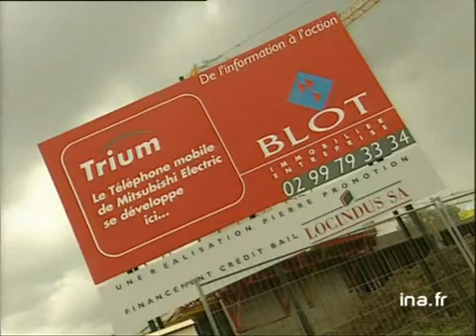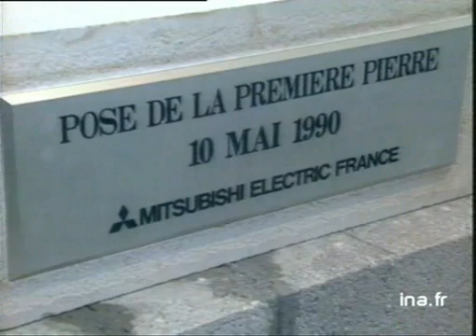Les villes de l'ouest : la ville de Rennes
5 mai 2000
La ville de Rennes est devenue en quinze ans, la capitale des télécommunications, avec l'installation croissante d'entreprises de technologies de pointe dans la technopôle de Rennes Atalante. Corinne BOURDET, chargée de promotion Rennes Atalante, évoque la promotion réalisée pour cette technopôle. Yvonnick David, directeur de New Bridge Rennes, et, Stéphane GILLES, Directeur de recherche New Bridge, expliquent l'intérêt d'être implanté à Rennes, notamment pour le recrutement. Laurent RAISON, directeur Start-up 6TM, insiste sur l'intérêt de travailler dans un pôle de compétences. Images d'archive INA